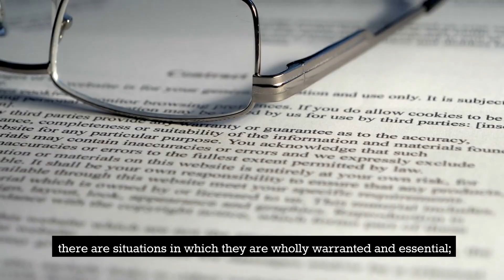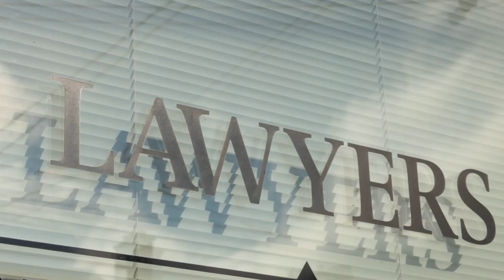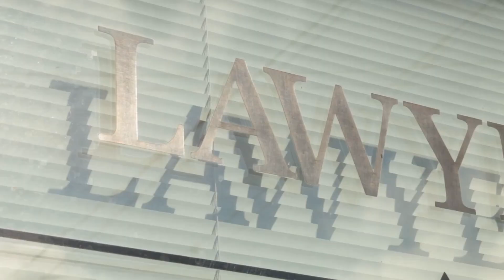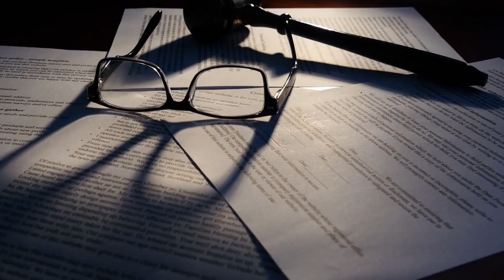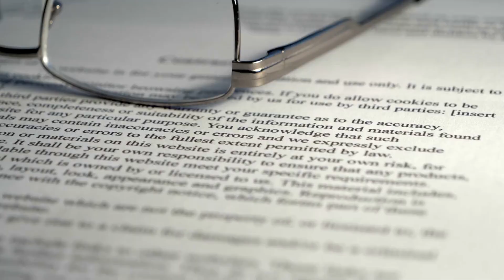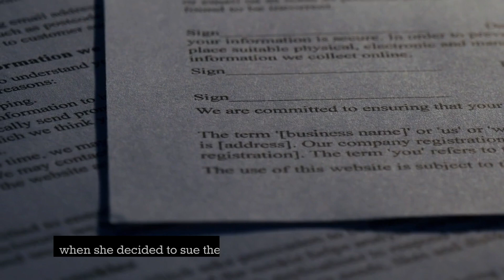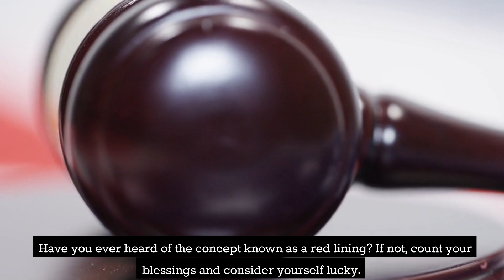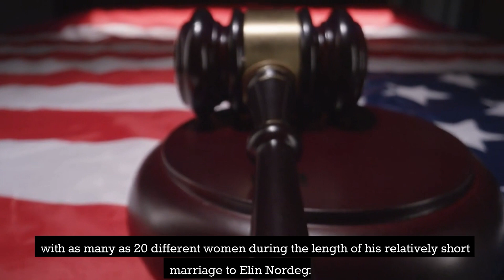Top 10 Most Expensive Lawsuits In The World (This Will blow your mind)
Lawsuits can be expensive. That's why we've put together this list of the most expensive lawsuits ever recorded, from the most money-hungry litigants to the longest and most complicated cases.

From a $10 million lawsuit over a lost baby to a $2 billion lawsuit over a botched surgery, these are some of the most expensive lawsuits ever recorded.